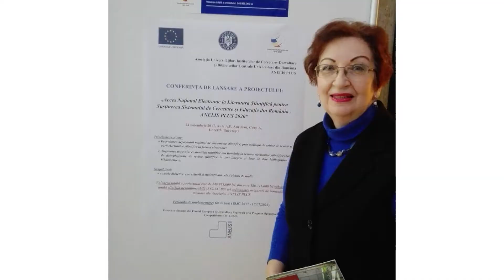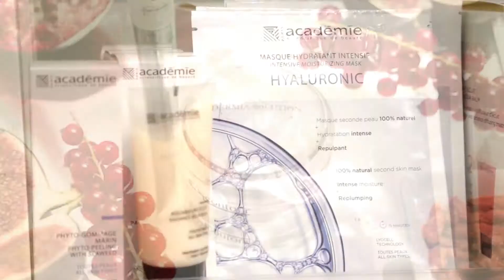Lavinia Bosilca (Bucuresti), transformare remarcabila in campania Nu Exista Nu Se Poate 3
Lavinia Bosilca (63 ani, Bucuresti) a slabit 10 kilograme, 12 cm in talie, 12 cm in circumferinta feselor si 9 cm in cea a coapselor, prin tratamentele de la Silhouette Unirii.